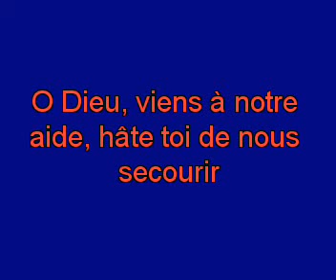O Dieu, viens à notre aide